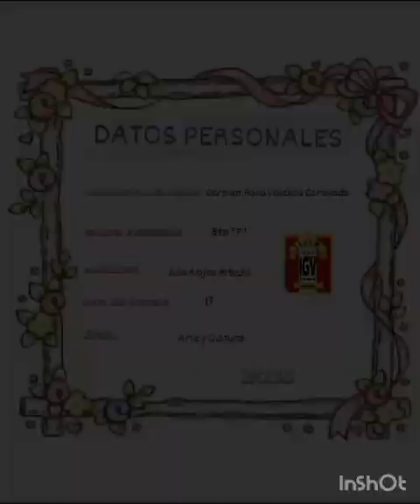RECICLANDO EN NUESTRO DISTRITO DE MÓRROPE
AUTOR: VALDERA CORONADO 5 F